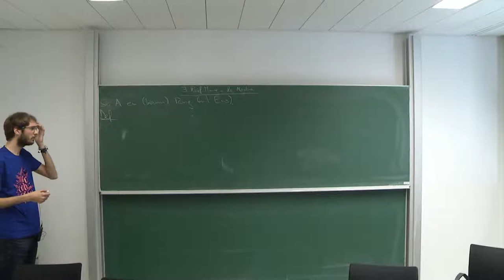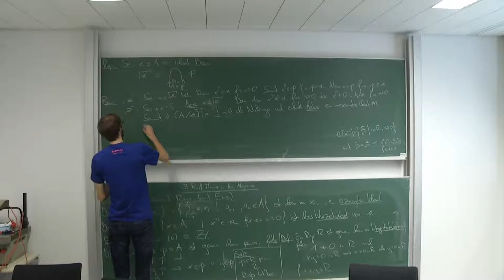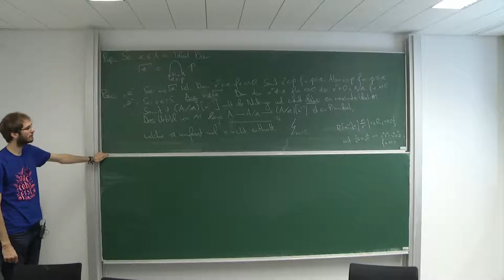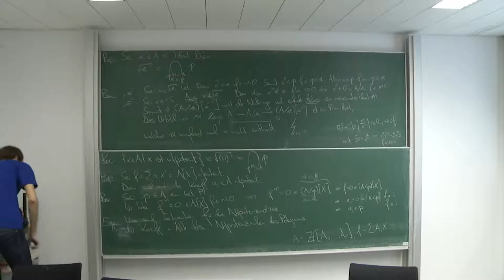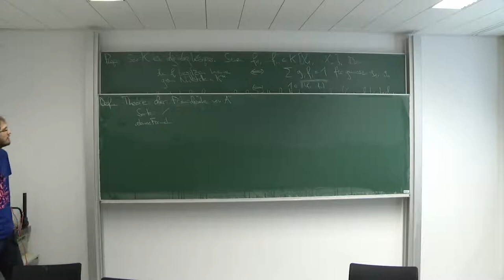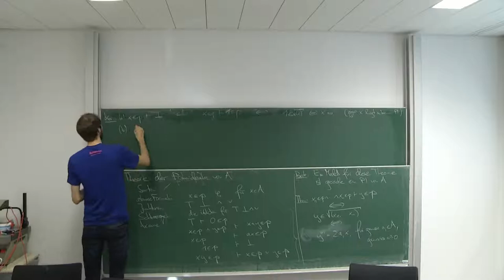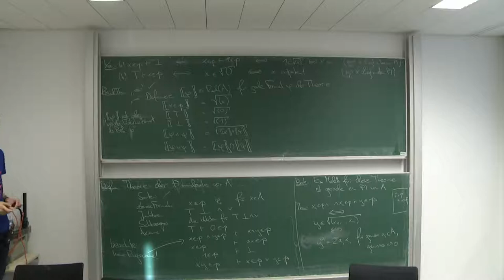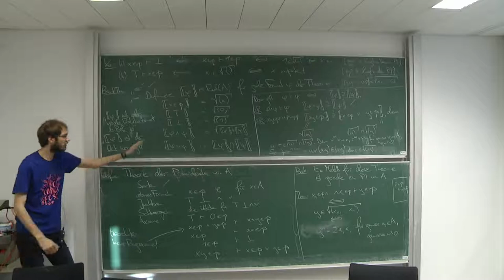Garben und Logik 20/30: Dynamische Methoden in der Algebra